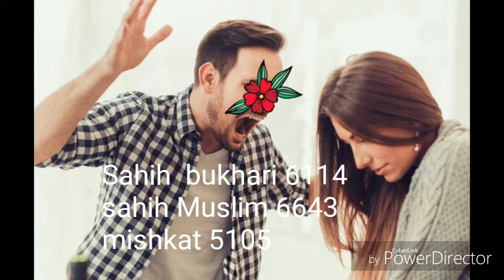Islam Mei GUSSA Aay To Kare aur Taqabbur Ki Kya Saza Hai ?(Speaker Juveria Ahmad)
Gussa aay to kya karna chahiye aur taqqabur ki kya saza hai

Siratul mustaqeem